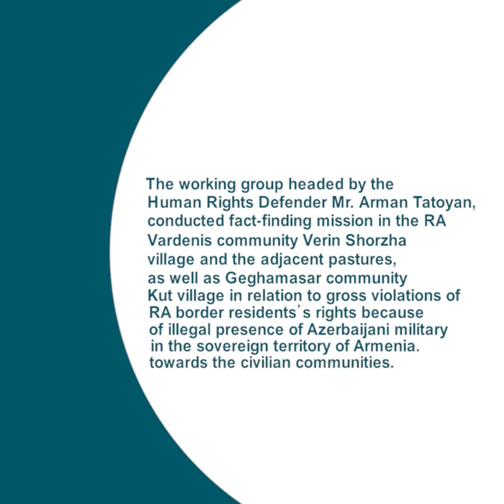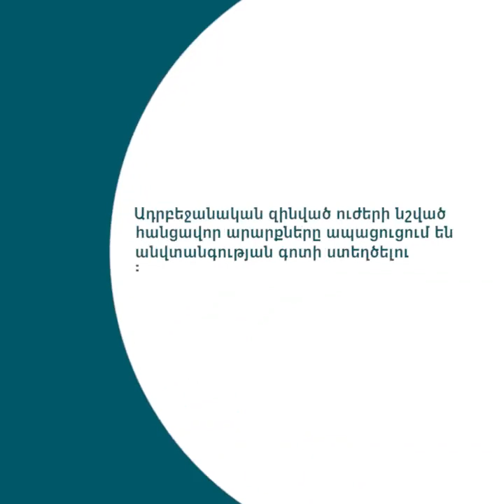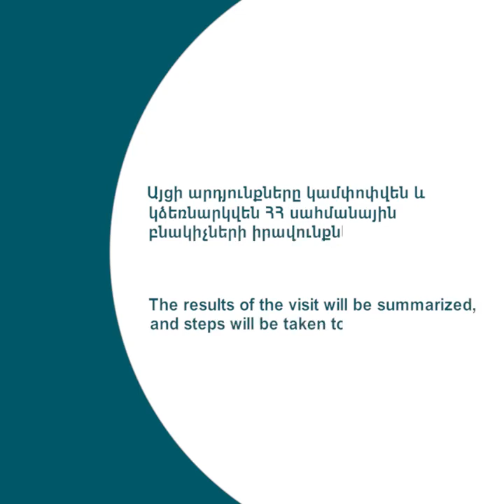Մարդու իրավունքների պաշտպանի փաստահավաք աշխատանքները՝ Գեղարքունիքի մարզում